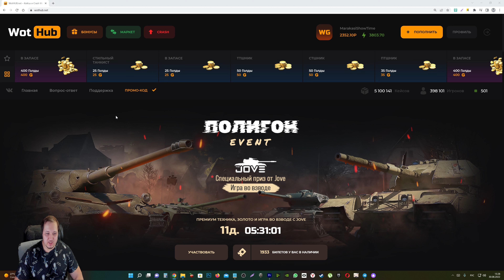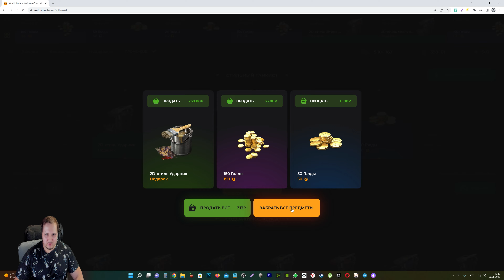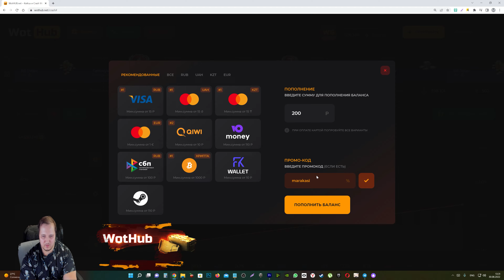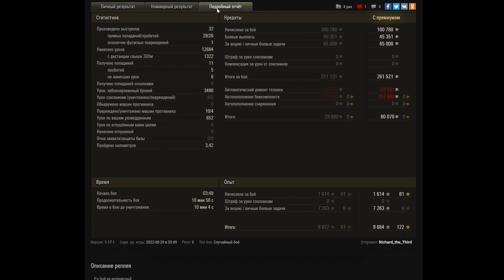БЛОКИРОВКА WOT УЖЕ НАЧАЛАСЬ! ТАНКИ ЗАКРОЮТСЯ? ИГРОКИ НЕ МОГУТ ЗАЙТИ В ИГРУ world of tanks 2022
Адепта Сороритас" (Август)
1) Прем танк 8 ур. AMX Canon d'assaut 105
2) Прем танк 8 ур. HWK 30
3) Прем танк 8 ур. Löwe
4) Прем танк 7 ур. VK
прошлые наборы